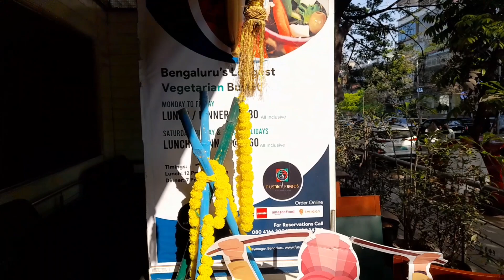The Punjabi food festival at Subz restaurant, Jayanagar, Bangalore |Food vlog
The Punjabi food festival at Subz restaurant, Jayanagar, Bangalore.

The food was absolutely brilliant and there were more than 30 dishes on offer. I felt that this was one of the best veg buffet lunch options that we can find in Jayanagar, Bangalore

Address:
Cosmopolitan Club, Ground Floor, 22nd Cross Rd, Jayanagar 3rd Block, Jayanagar, Bengaluru, Karnataka 560011

Subz restaurant Jayanagar bangalore, vegetarian lunch buffet, unlimited veg buffet, veg lunch buffet.